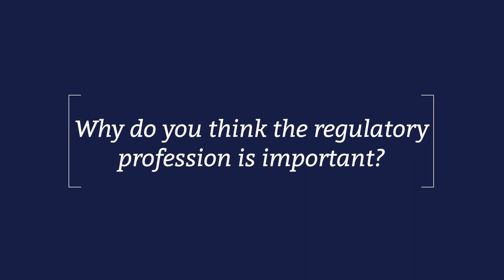Why regulatory professionals are storytellers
Irma Sandoval-Watt, regulatory affairs manager at Philips and a RAPS member since 2010, joined us at RAPS Convergence 2022 in Phoenix, Arizona for a chat on her career path and much more.